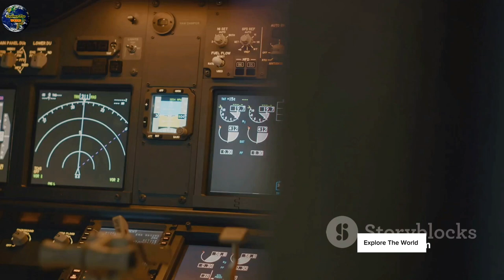Life Inside theTitans: World's Largest Container Ships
Life Inside the World's Largest Container ShipsEver Built

1. Container ships
2. Shipping industry
3. Maritime transport
4. Mega ships
5. Logistics
6. Global trade
7. Ocean transportation
8. World's largest vessels
9. Containerization
10. International shipping
11. Port operations
12. Economy
13. Supply chain
14. International trade routes
15. Shipping infrastructure

Description:

Life Inside the World's Largest Container Ships Ever Built

Container ships are the lifeline of global trade, responsible for transporting more than 90% of the world's goods across oceans. Among these giants of the sea, few are as impressive as the world's largest container ships ever built. In this article, we will shed light on the magnificence of these colossal vessels and delve into the intricacies of life onboard.

Imagine a floating city that stretches over four football fields in length and can house a population equivalent to a small town. These mammoths of the maritime world are engineering marvels, capable of carrying thousands of twenty-foot equivalent unit (TEU) containers stacked high like Lego bricks. With capacities exceeding 20,000 TEUs, these behemoths are the epitome of the shipping industry's evolution.

Life onboard these container ships is a unique blend of challenges, teamwork, and technological advancements. From crew members to officers, the ship functions as a self-contained ecosystem, offering all the essential facilities necessary for a comfortable life at sea. The crew quarters are designed to optimize space, ensuring that the hundreds of individuals living onboard experience a semblance of home away from home.

Inside these mammoth vessels, one can find everything from gyms and recreational facilities to medical clinics and dining areas. Entertainment options such as movie theaters, libraries, and internet cafes provide a much-needed respite during long voyages that can last for weeks. Despite the massive size of these ships, crew members often form close-knit communities that foster a sense of camaraderie essential for their mental well-being.

Navigating a container ship of this magnitude requires a highly skilled and coordinated team. The officers are responsible for overseeing the ship's operations, ensuring smooth navigation through international waters, and liaising with port authorities around the world. The engine room crew ensures that the ship's propulsion system and machinery are running efficiently, while the deck crew handles cargo operations, ensuring the safe loading and unloading of containers.

The world's largest container ships operate on major international trade routes, connecting economies and facilitating the exchange of goods. The shipping industry plays a pivotal role in global supply chains, with these mega vessels reducing transportation costs and increasing efficiency. However, their sheer size also poses challenges to ports and infrastructure, requiring significant investments to accommodate their dimensions.

Furthermore, the life onboard these vessels is not without its share of challenges. Crew members face long periods away from their families, adapting to varying weather conditions, and working in a demanding environment. However, the allure of adventure, good pay, and experiencing different cultures often attract individuals to pursue careers in the shipping industry.

In conclusion, life inside the world's largest container ships ever built is a fascinating blend of innovation, teamwork, and adaptation. These colossal vessels shape global trade routes, connecting economies and driving the flow of goods across oceans. While life onboard presents its unique challenges, the allure of the sea and the camaraderie formed among the crew make it a cherished experience for those involved in this essential industry.